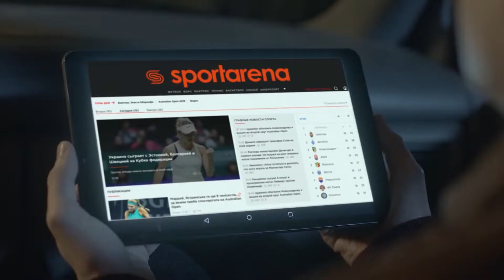Обзор матча | 7.FC ALTERRA 2:5 CRO UNITED SFCK Street Football Challenge Kiev